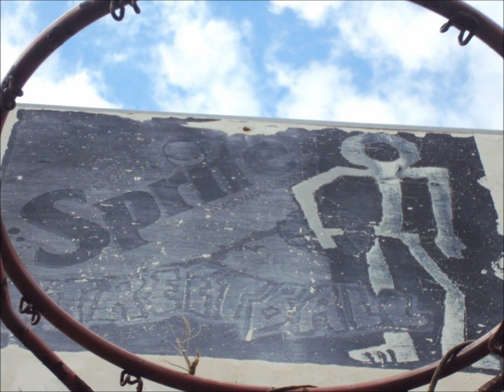vervreemding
Nostalgie naar dat wat eens was